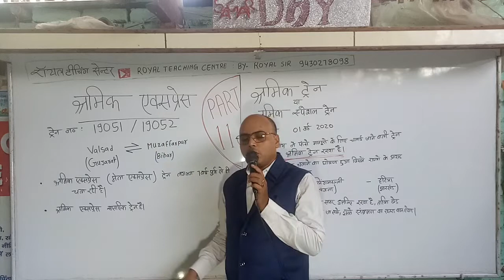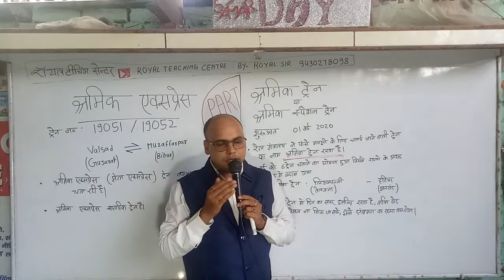श्रमिक एक्सप्रेस 19051/52 और श्रमिक ट्रेन दोनों ट्रेन के अन्तर को जाने PART | 11 | By - ROYAL SIR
Maths Reasoning Gk & GS Current Affairs Set Practice Govt Gov Railway ALP TECHNICIAN GROUP D C B Ssc Bank TET Defence Army Bihar police Daroga all Competition Exam preparations   ITI Polytechnic Para Medical PM PMD  Technician
RoyalTeachingCenter Royal Teaching Center रॉयल टीचिंग सेन्टर
ITI CTI NCVT SCVT apperentiship.gov.in
Admission www. बिना कलम उठाये 60 % maths Reasonig solve करें Royal sir dwara
Mechanic Diesel Electrician Fitter Electronics ICTSM WELDER  Practical Theory Engineering Drawing workahop Calculation & Science Employability Skills Social study   bcecebboard.gov.in
आई टी आई पॉलिटेक्निक पारा मेडिकल रेलवे एसएससी बैंक टी ई टी डिफेंस बिहार पुलिस दरोगा आर्मी नेवी एयर फोर्स की तैयारी करें बिना कलम उठाये 60% Maths Reasoning हल करें
fast Mats Reasoning Supar Speed Maths Reasoning Deshi method Maths Reasoning Tricky maths Reasoning khati mathod Maths Reasoning Tricky GK & Gs Class Map Geography History Poltical Science Psychology Hindi English indian history world history ihrcco Instructor Director Motivational speaker Motivational speech social activist author writer INTERNATIONAL HUMAN RIGHT & Crime Control Organization .org